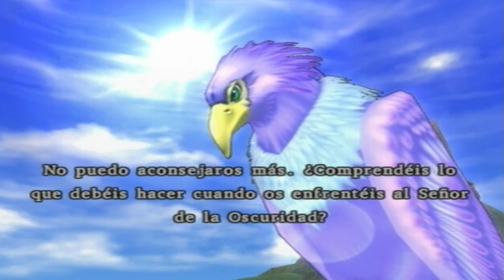Walkthrough - Dragon Quest VIII: El periplo del Rey Maldito #94